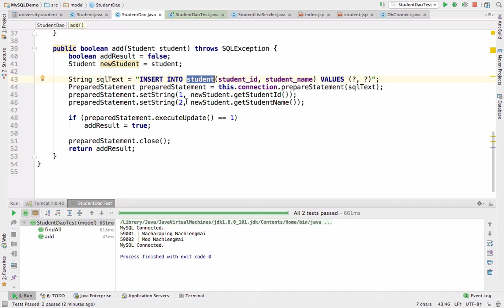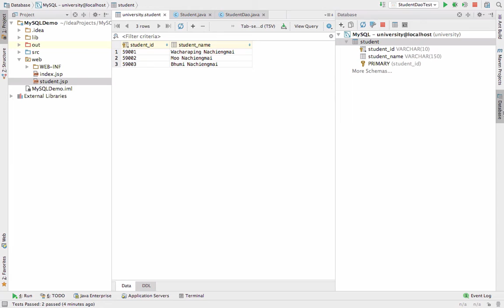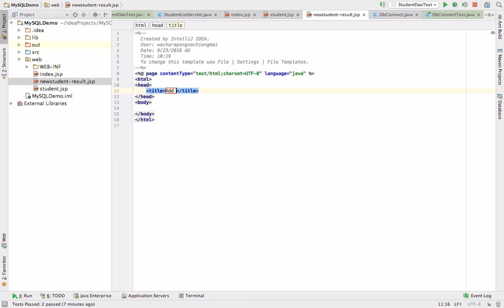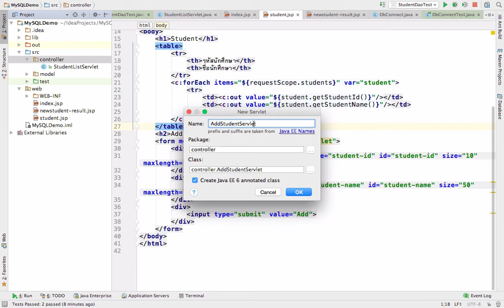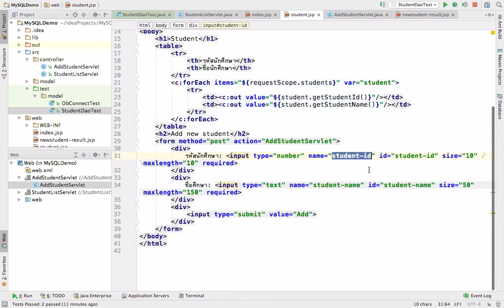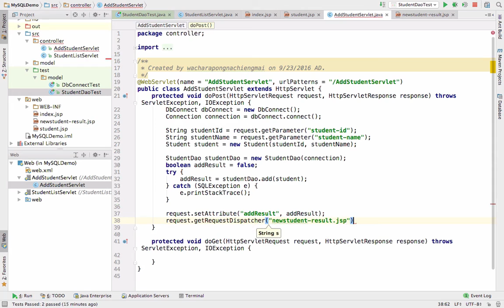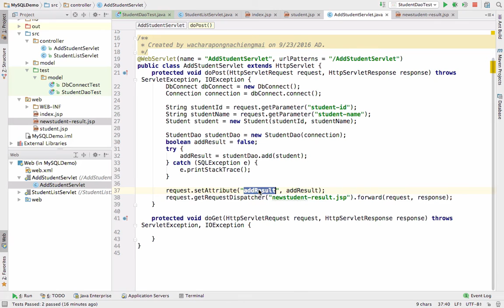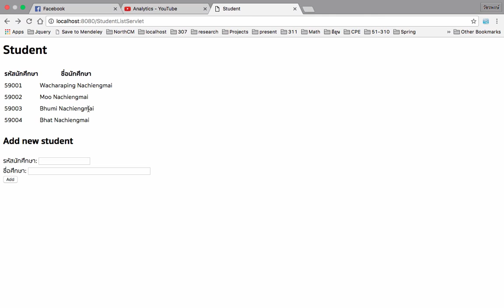ตอนที่ 11 การเขียน Java เชื่อมต่อฐานข้อมูล MySQL ตอนที่ 4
การเขียน View เพื่อสร้างฟอร์มส่งข้อมูลเพิ่มลงฐานข้อมูล MySQL ผ่าน Servlet